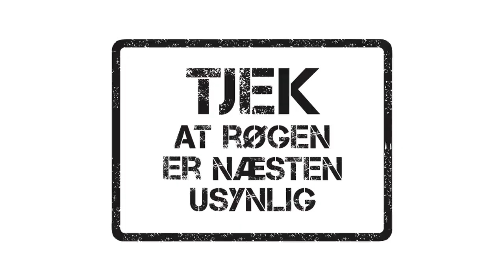Rygestop-guide for braendeovne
Miljø ministeriets guide for optænding af brændeovne